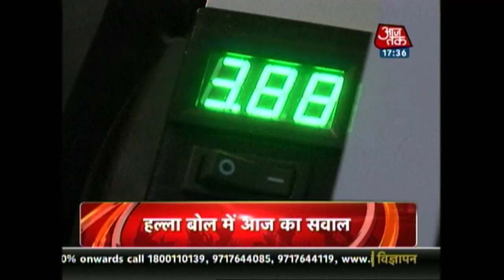Interview: Billionaire Manoj Bhargava Dreams Of Providing Free Electricity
An exclusive interview with Indian American businessman and philanthropist Manoj Bhargava, who dreams of distributing free electricity across India.